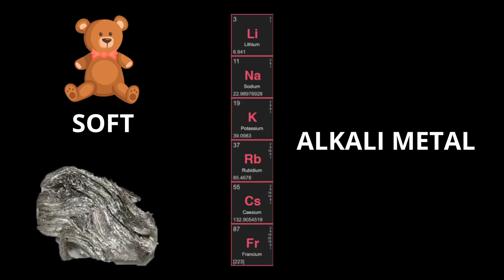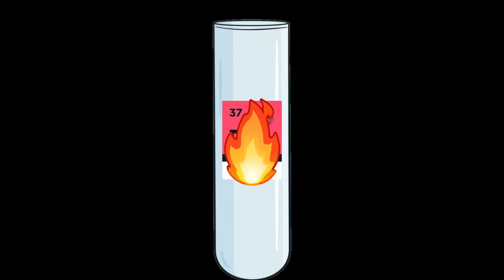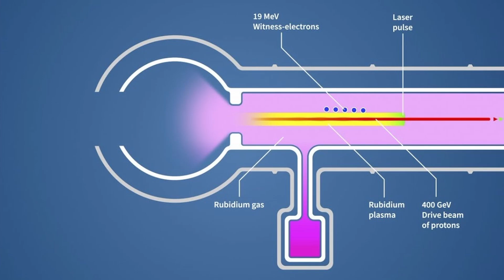Rubidium in 100 Seconds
Hey hey! Quick video summary about thirty seventh element on periodic table Rubidium. New episode in series where I am giving a quick summary of every element on the periodic table.